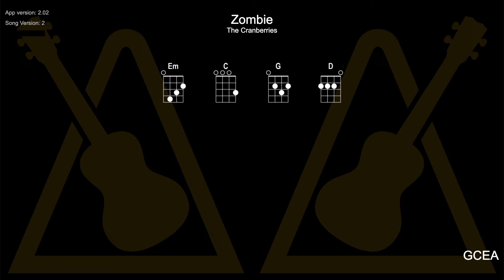Zombie - ukulele cover with easy tutorial from real live uke group! UkeTok Online Ukulele Club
Zombie originally by The Cranberries.
As performed at the UkeTok Online Ukulele Club, Thursday 28th October, 2021.

UkeTok is an online ukuele club. Just like your local club - but online!

We get together twice a week to play songs together over the internet. The videos on this channel are intended to capture how our meetings sound when you're taking part - unlike Zoom meetings, you can hear everyone at the same time!

It's an informal group and we just play for fun! Open to new members and all experience levels are welcome.

Meetings are Mondays and Thursdays, 7.30pm UK time.